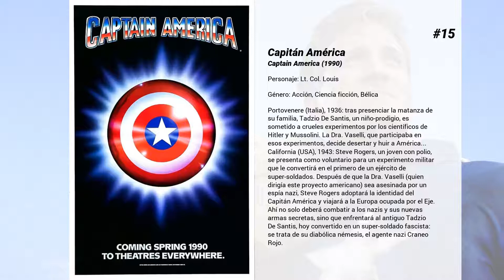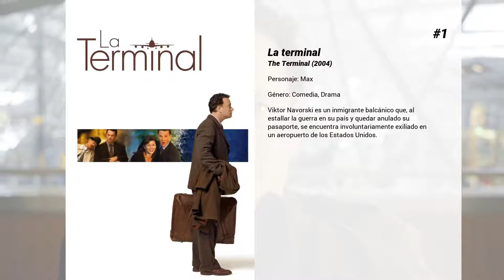Las mejores películas de Michael Nouri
Bienvenido a... ¡Las mejores películas de Michael Nouri! En nuestro canal encontrarás centerares de TOPS y rankings de las mejores películas de todos los géneros, actores y nacionalidades.

15. Capitán América
Portovenere (Italia), 1936: tras presenciar la matanza de su familia, Tadzio De Santis, un niño-prodigio, es sometido a crueles experimentos por los científicos de Hitler y Mussolini. La Dra. Vaselli, que participaba en esos experimentos, decide desertar y huir a América... California (USA), 1943: Steve Rogers, un joven con polio, se presenta como voluntario para un experimento militar que le convertirá en el primero de un ejército de super-soldados. Después de que la Dra. Vaselli (quien dirigía este proyecto americano) sea asesinada por un espía nazi, Steve Rogers adoptará la identidad del Capitán América y viajará a la Europa ocupada por el Eje. Ahí no solo deberá combatir a los nazis y sus nuevas armas secretas, sino que enfrentará al antiguo Tadzio De Santis, hoy convertido en un super-soldado fascista: se trata de su diabólica némesis, el agente nazi Craneo Rojo.

14. Beyond the Trek
Cinco humanos genéticamente modificados son enviados a recuperar una carga vital para la supervivencia de la Tierra, a bordo de una nave a la deriva. El buque minero de espacio profundo ha estado a la deriva durante dos años. Se sospecha que la tripulación se mató brutalmente entre sí, pero se desconoce el motivo del baño de sangre. Se envía un equipo de rescate para encontrar si hay sobrevivientes, qué sucedió y por qué.

13. Alex & the List
La atractiva novia de Alex le exige que cumpla una serie de condiciones antes de casarse con ella. Ahora, Alex tiene que averiguar cómo realizar todos los deseos de su novia a la vez que compite con otro apuesto pretendiente.

12. American Yakuza
Durante una investigación el agente del FBI, Nick Davis, se infiltra en la familia yakuza Tendo, lo que le hará verse envuelto en una lucha entre mafias y agentes del FBI.

11. Lovely & Amazing
Historia de una madre y sus tres hijas. La madre (Blethyn) vive obsesionada con la idea de perder peso para atraer a los hombres. La hermana mayor (Keener) es víctima de un desgraciado matrimonio. Lamediana (Mortimer) es una actriz insegura cuya carrera parece que empieza a despegar. Y la menor (Raven Goodwin), al ser hija adoptiva, parece que puede ser la única capaz de escapar a un legado familiar basado en la ansiedad y el retraimiento.

10. Flashdance
Alex Owens es una joven huérfana que sueña con llegar a ser bailarina. Para poder vivir y, además, pagar sus clases de baile, durante el día trabaja como soldadora y de noche bailando en un club nocturno.

9. Lo oculto (The hidden)
Tom Beck, un agente de policía de Los Ángeles, y Lloyd Gallagher, un detective del FBI, tienen que resolver unas extrañas muertes en las que existe un patrón común: el repentino cambio de comportamiento de la futura víctima y la gran resistencia al dolor de la misma. Detrás de estas misteriosas muertes se esconde un alienígena que se introduce dentro de las personas hasta controlar completamente su cuerpo. Psycothriller premiado en los festivales de cine fantástico de Sitges y en Avoriaz.

8. Woman Walks Ahead
Narra la historia de Catherine Weldon (Jessica Chastain), una mujer que se mudó de Brooklyn a una reserva india en Dakota para ayudar al jefe Sioux, Sitting Bull, a intentar mantener las tierras para su pueblo. Weldon escribió cartas al gobierno federal en nombre de Sitting Bull y vivió en la tierra durante varios años con su hijo.

7. 61

6. Las últimas vacaciones
Georgia Byrd (Queen Latifah), una tímida dependienta de Nueva Orleáns, lleva una vida insignificante. Cuando se entera de que le quedan solamente tres semanas de vida, decide hacer realidad su sueño: viajar a Europa. Durante sus vacaciones, no teniendo nada que perder, experimenta una auténtica metamorfosis que afecta a todos los que la rodean. (FILMAFFINITY)

5. Invencible
Basado en un suceso real ocurrido en 1976. Vince Papale, un hombre de treinta años, barman y profesor a tiempo parcial, era un aficionado de los Philadelphia Eagles que sólo había jugado al fútbol americano un año en el instituto. Un día decidió apuntarse a una prueba abierta de su equipo para encontrar nuevos talentos y consiguió ser admitido, haciendo así realidad el sueño de toda su vida.

4. Uno de estos días
En los 70, una pareja homosexual lucha contra el sistema para mantener la custodia de un adolescente con discapacidad mental que ha sido abandonado.

3. La...